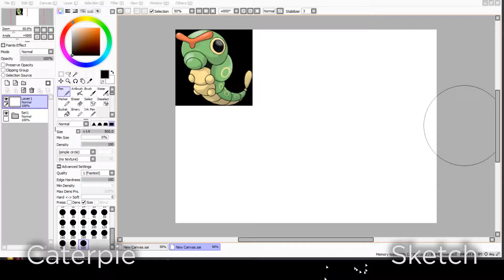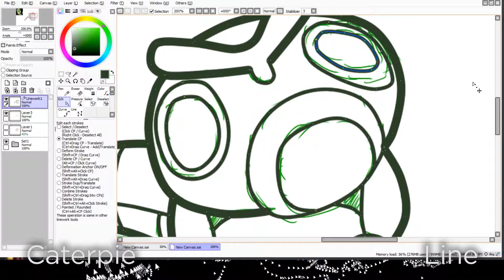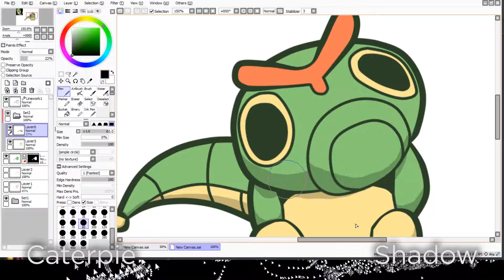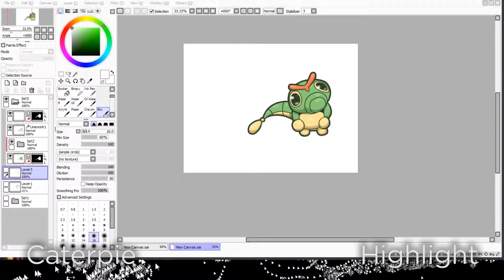Daily: Caterpie | hmforall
Dang, I forgot the circles

~hmforall